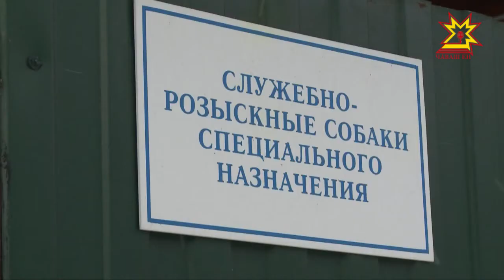Более 200 лет назад 8 февраля в полицейской операции впервые задействовали служебную собаку.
Отличная физическая подготовка и великолепное чутье. Более 200 лет назад 8 февраля в полицейской операции впервые задействовали служебную собаку. Чтобы узнать, как сейчас воспитывают четвероногих стражей порядка, мы отправились в гости к кинологам.